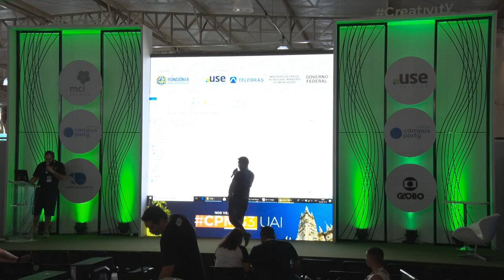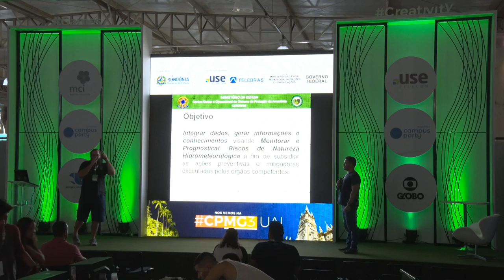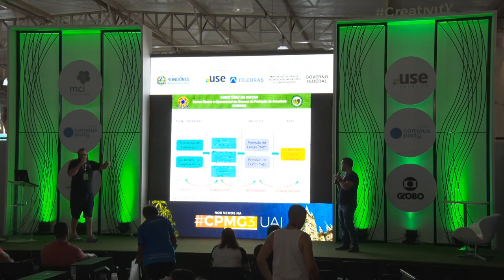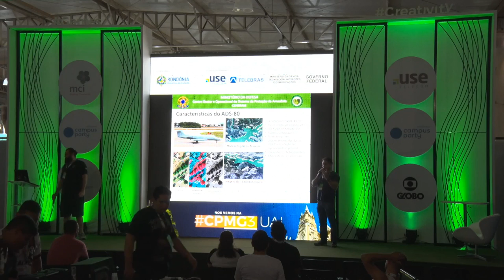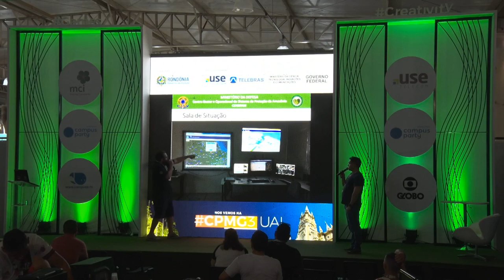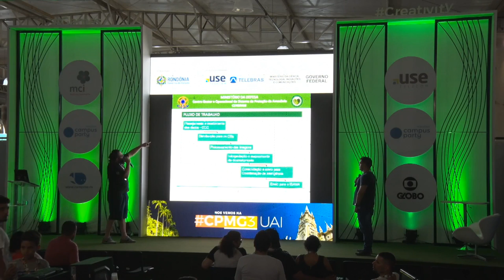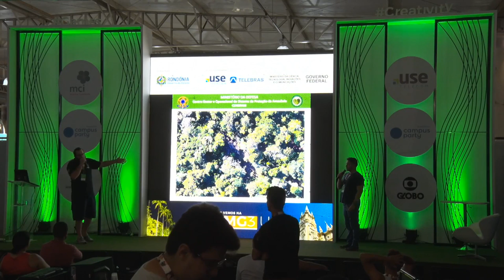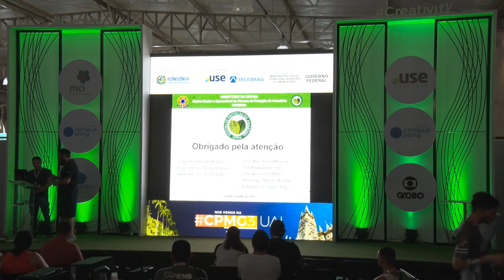CPRO - SIPAM: Tecnologias a serviços da proteção e monitoramento da Amazônia.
Palco: Games & Reativity
Data: 04/08/2018
Horário: 18h00 às 18h45
Título: SIPAM: Tecnologias a serviços da proteção e monitoramento da Amazônia.

 A palestra aborda o tema proteção e monitoramento da amazônia, mostrando como o  Sistema de Proteção da Amazônia (SIPAM) tem usado a tecnologia para alcançar tais objetivos.    José Mário:
Analista de Sistemas por formação, parte do quadro do Exercito Brasileiro como analista de tecnologia militar, estando a disposição do Sipam onde desenvolvo atividades ligadas ao desenvolvimento de sistemas, geoprocessamento. Atualmente participa ativamente das missões que fazem uso de drones como ferramenta no monitoramento e proteção da Amazônia.